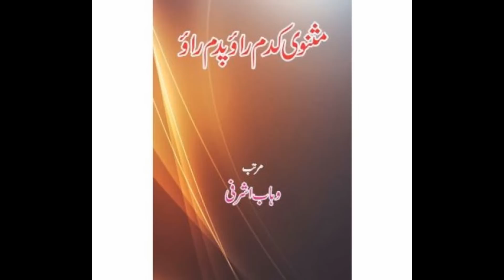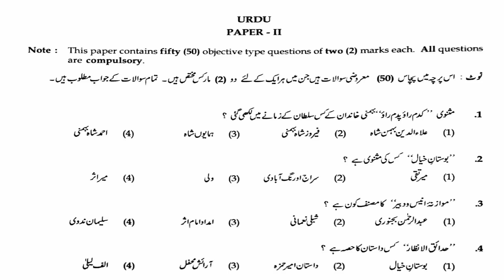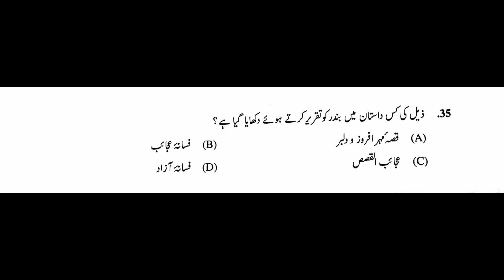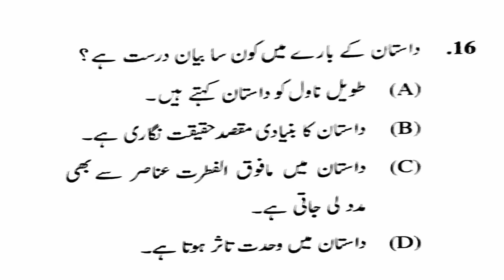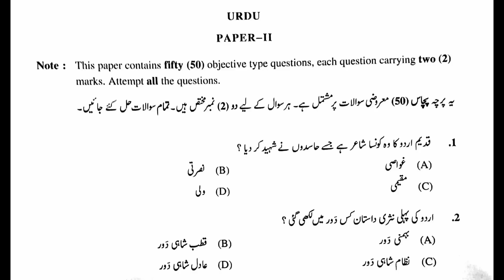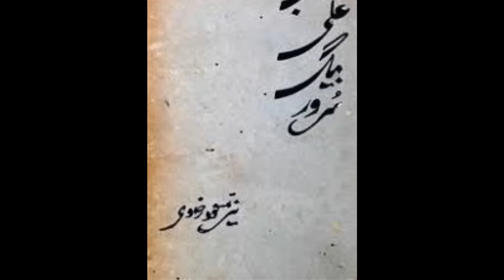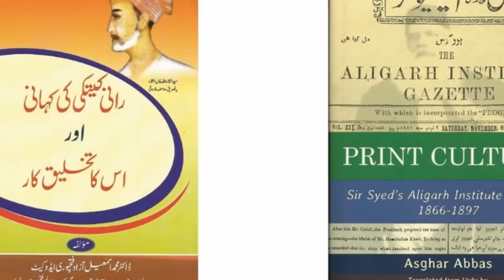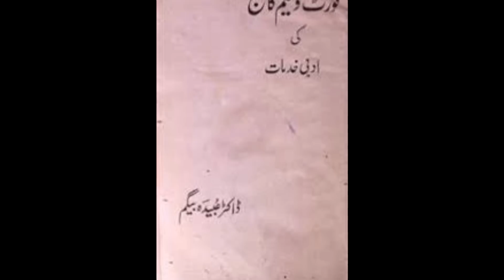NET EXAM ME DASTAAN PAR PUCHE GAYE QUESTION,15 YEARS QUESTIONSداستان پر پوچھے گئے پندرہ سالہ سوالات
IS VIDEO ME 2004 SE 2018 TAK URDU ADAB KI AHEM SINF DASTAAN PAR UGC NET ME PUCHE GAYE QUESTION K ANSWERS BATAYE GAYE HAI. SATH HI AHEM DASTAAN WRITERS KI KHIDMAAT KO BHI PESH KIYA GAYA HAI